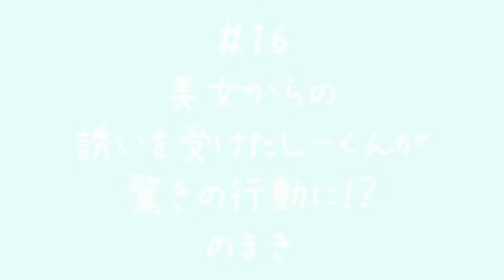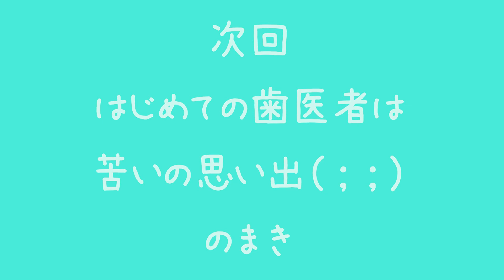【濃厚接触❤】ママ以外の美女が2歳児を誘惑した結果💦はじめてのお姉さまのお誘いにキッズの反応は…！？ しーくんちゃんねる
しーくんをママのお友だちが誘惑したらたいへんなことになりました💦
最初は照れてるしーくんも次第に…

2023年誕生日までに10万人登録で芸能界デビュー✨